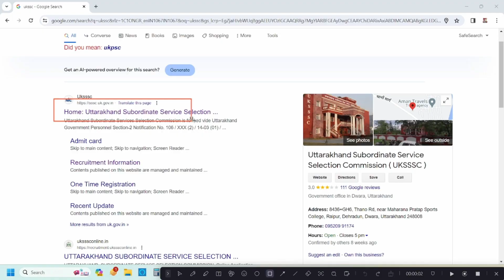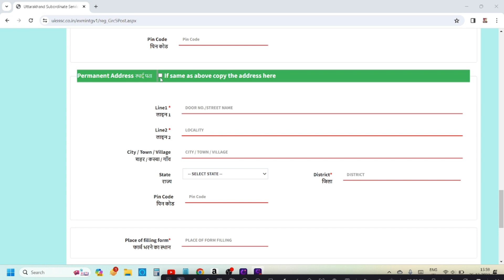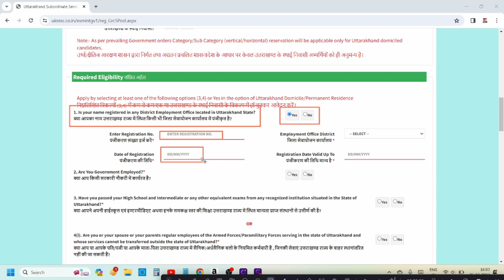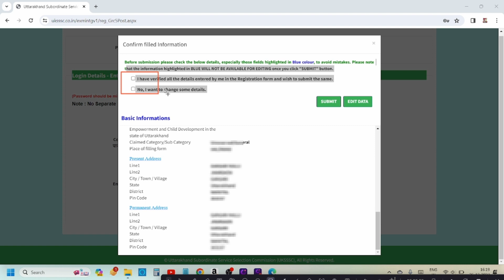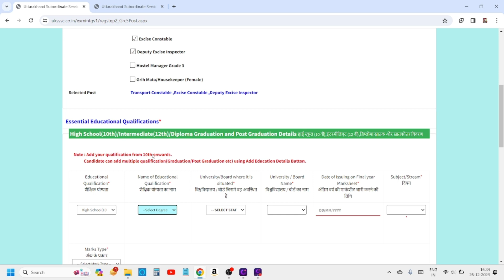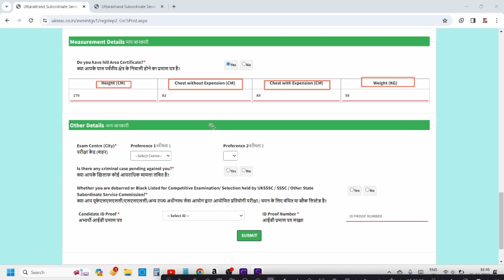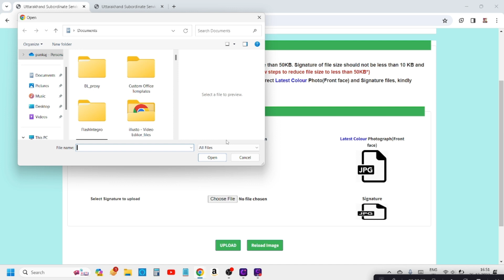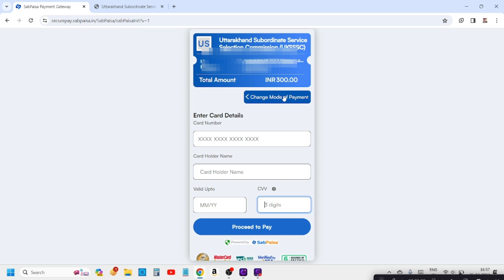Uksssc Group C Online Form 2023-24 उत्तराखंड उप आबकारी निरीक्षक भर्ती 2023 | UKSSSC NEW VACANCY 2024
उत्तराखंड उप आबकारी निरीक्षक भर्ती 2023 || UKSSSC NEW VACANCY
UKSSSC Group C Recruitment 2023 | UKSSSC New Vacancy 2023 | Age, Syllabus & Selection Process
Check UKSSSC Inter Level Online Form 2023

uksssc new vacancy 2023,uttarakhand new vacancy 2023,uksssc new vacancy,study for dreams,uksssc syllabus 2023,uksssc constable new vacancy 2023,uksssc nai bharti 2023
In this Video we discuss UKSSSC Inter Level Online Form 2023 Kiase Bhare | How to Fill UKSSSC 10+2 Group C Online Form 2023

TWITER